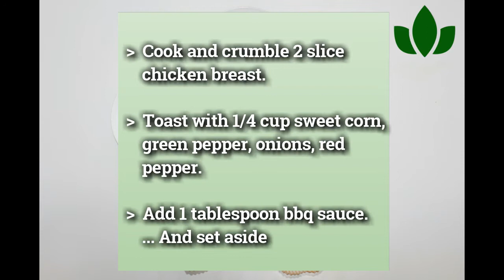Fancy Ways To Eat Eggs || Healthy Nigerian Recipe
Hey Guys!

Thank You so much for your support in my last video.

Today, I'll be showing you Fancy and Healthy ways to eat your eggs.

Eggs are one of the most nutritious and affordable foods (protein) out there. They are amazing whether as breakfast, lunch, dinner or even snacks. Not only are they great in other dishes, they are amazing on their own as well.

Good news is you don't have to eat boring, plain eggs anymore. Fried or Boiled!

for more health Information and Recipes.